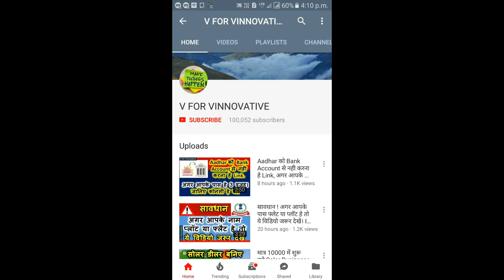सिर्फ ये करने पर, सरकार देगी हर महीने 5,000 रुपए पेंशन. Atal Pension Scheme- Narendra Modi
अगर आप रिटायरमेंट के बाद यानी अपने बुढ़ापे में भी नियमित आय प्राप्‍त करना चाहते हैं तो यह स्‍कीम आपके लिए बेहतरीन साबित होगी।
सरकार की इस स्‍कीम में मात्र 210 रुपए महीना जमा कर आप रिटायरमेंट के बाद 5,000 रुपए प्रति माह प्राप्‍त कर सकते हैं। यह स्‍कीम है अटल पेंशन योजना।
इस योजना से अगर आप 18 साल की उम्र में जुड़ते हैं और हर महीने 210 रुपए जमा करते हैं तो 60 साल की उम्र के बाद आपको हर महीने 5,000 रुपए मिलेंगे।

Mic used in this video: Boya Omnidirectional Lavalier Condenser Microphone With 20ft Audio Cable
GREEN BACKGROUND USED: 8 x12 FT GREEN LEKERA BACKDROP PHOTO LIGHT STUDIO PHOTOGRAPHY